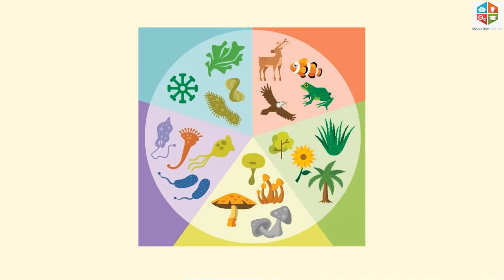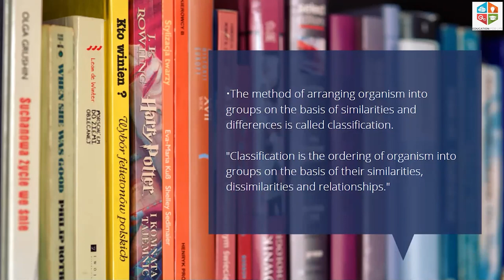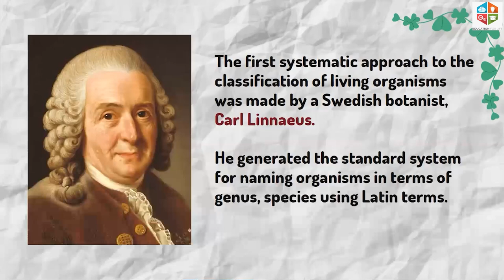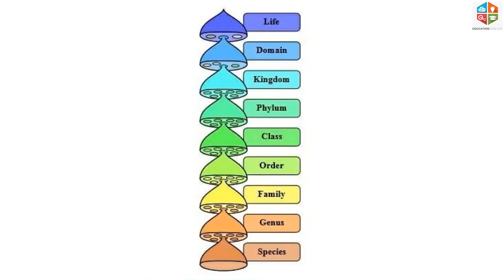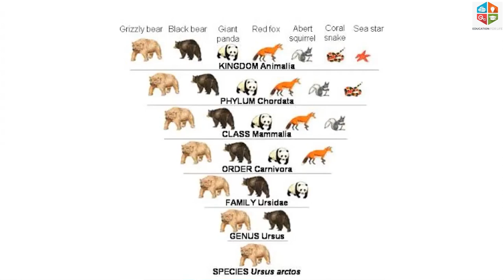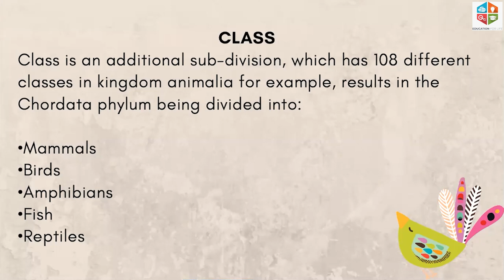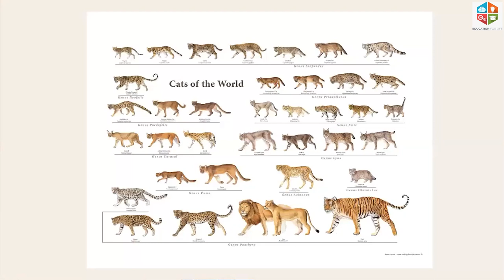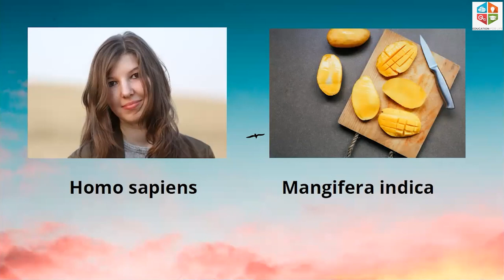9th Samacheer Biology/Animal Kingdom /Part-1/Ft Ms.Lavanya/Tam&Eng Medium